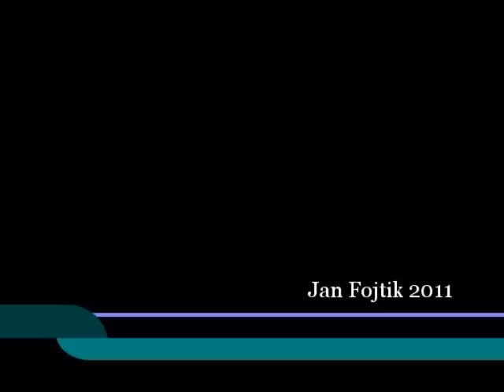Z-37T Agro Turbo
Zlin/LET Z-37T Agro Turbo (OK-UJO, SN 031), airshow "Den ve vzduchu 2009", 2.5.2009, Plasy (LKPS)